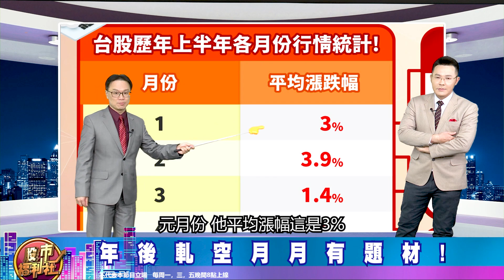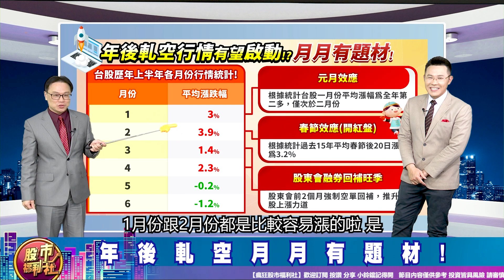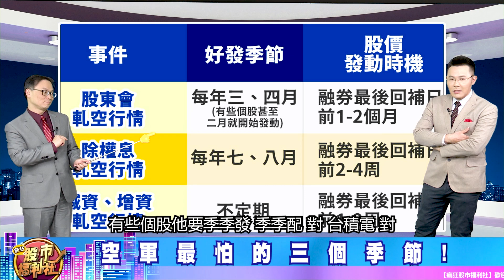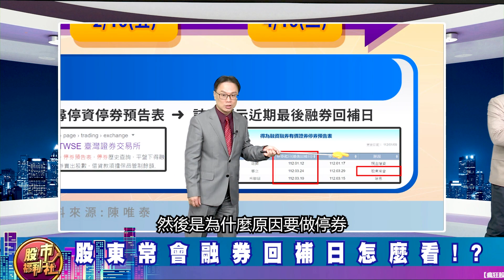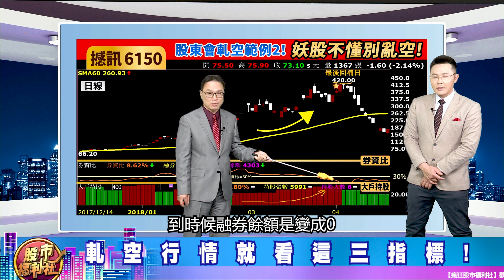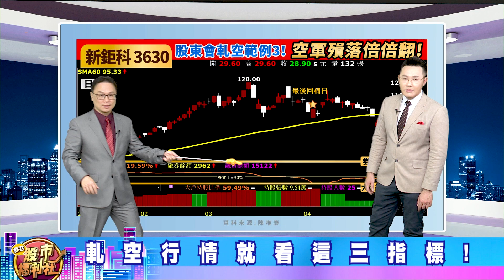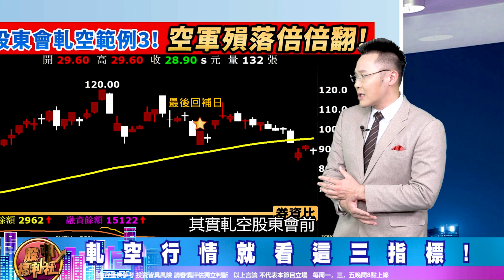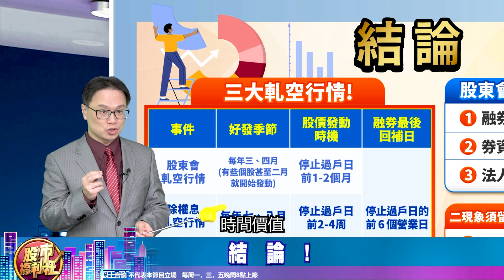【投資必修課】年後軋空行情將啟動! 股東會前這樣買一定賺!?║陳唯泰、鐘崑禎、張貽程║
節目內容：
★ 福利社A好康！
☆ 年後軋空月月有題材!
☆ 空軍最怕的三個季節!
☆ 股東常會融券回補日怎麼看!?
☆ 軋空行情就看這三指標!
☆ 結論!
歡迎加入福利社的LINE、TELEGRAM與FACEBOOK♥
★瘋狂股市福利社☆Facebook★
★瘋狂股市福利社☆TELEGRAM★